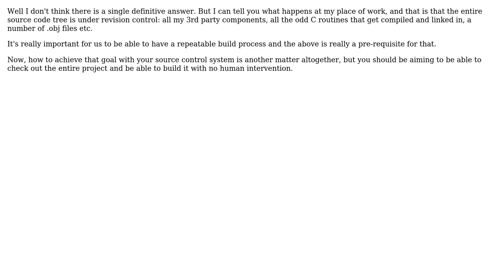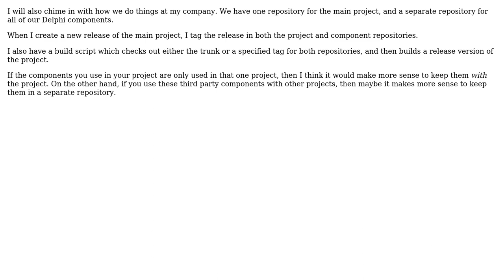Software Engineering: Library version control best practices (2 Solutions!!)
Software Engineering: Library version control best practices

With thanks & praise to God, and with thanks to the many people who have made this project possible! | Content (except music & images) licensed under CC BY-SA | Music | Images & others | With thanks to user Duncan user David Heffernan user Alan Krause and the Stack Exchange Network Trademarks are property of their respective owners. You are responsible for your own actions.